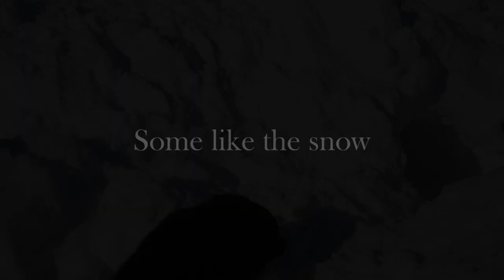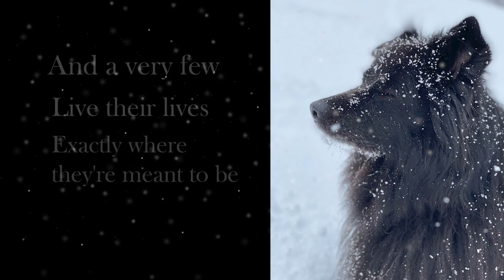Jack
Be Thankful for Every Miracle.
Dedicated to everyone involved in animal rescue and adoption.

Music
The Wind
Cat Stevens